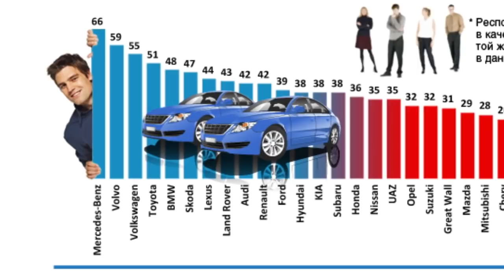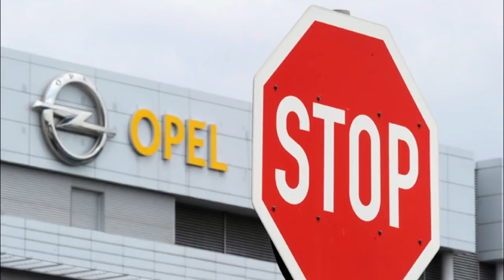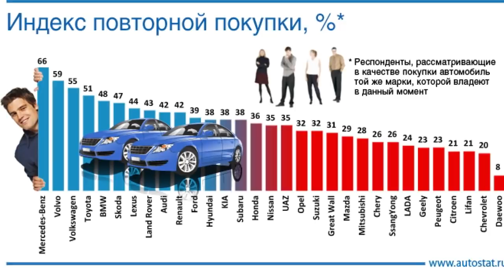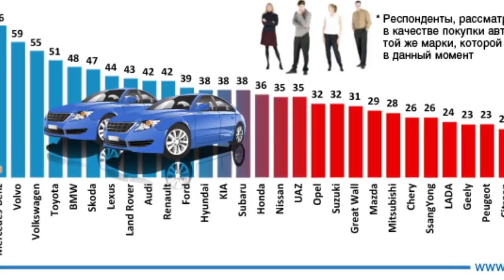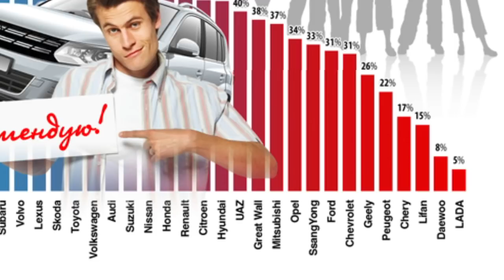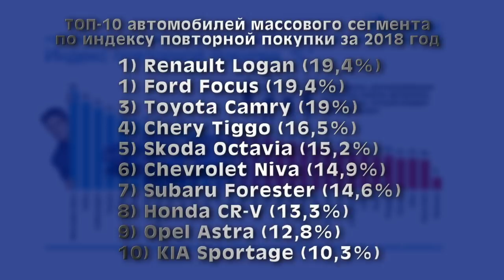ТОП-10: Самые неразлучные АВТО. Их покупают повторно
Десятка автомобилей массового сегмента по индексу повторной покупки за 2018 год во версии аналитического агентства "Автостат".